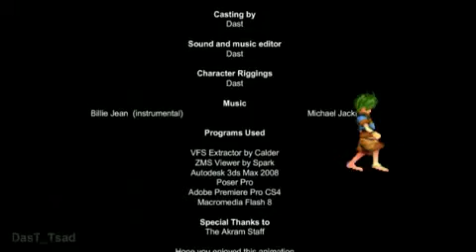Playing With Bones Billy Jean, Rose Online Style